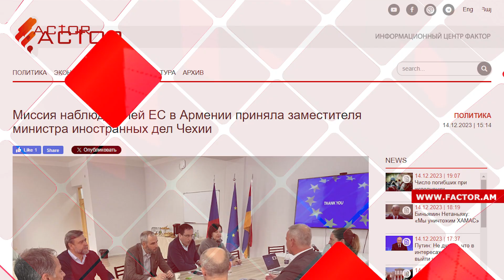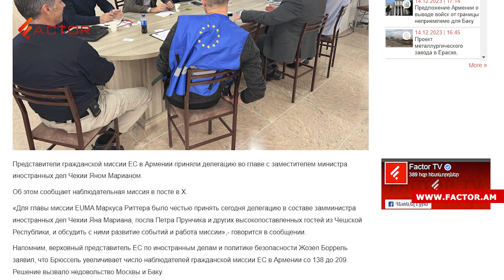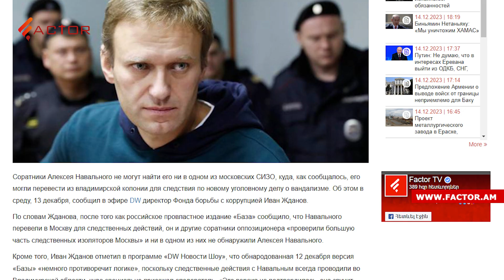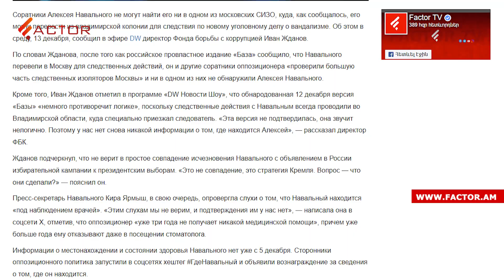Путин считает, что выход из ОДКБ не в интересах Армении; Баку отверг идею Еревана об отводе войск